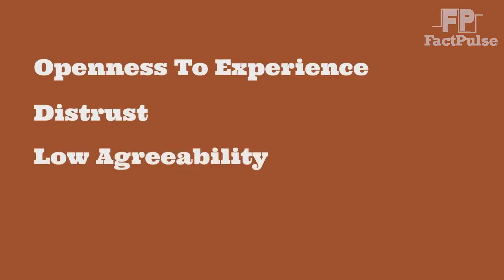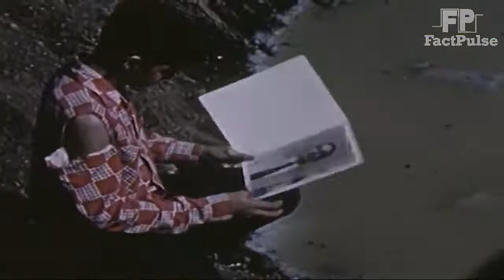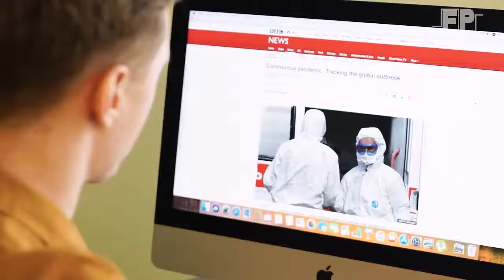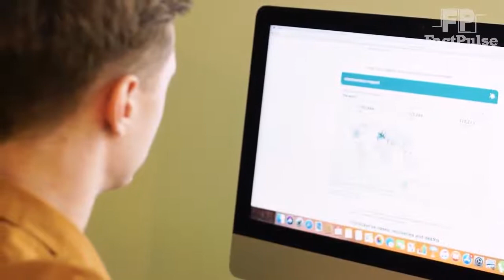The Psychology Behind Conspiracy Theories | FactPulse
Music
I Love Destruction When It Serves Love – Alge
Sharp Senses - Ugonna Onyekwe